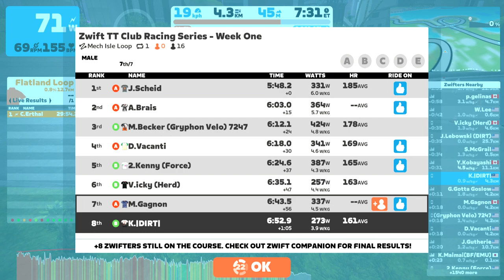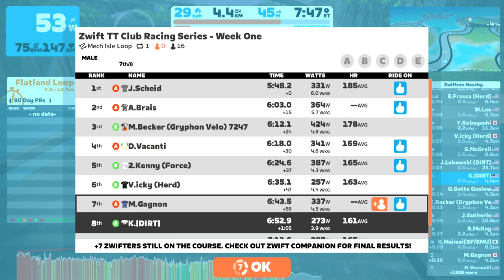Zwift TT Club Racing Series - Week One (B) on Mech Isle Loop in Makuri Islands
The Time Trial. Cycling’s true leveler - just you and your legs versus everyone else in the field.

Come join Zwift TT Club on Zwift for more Time Trial event information! ... 22efe/home

Join us as we embark on a five-week series - each week you will have multiple chances to set your best time on the same route, with your best time counting in the standings! How will you stack up against the rest of your Category?

Over the course of the five weeks, we’ll be increasing the distance of the event, starting with a chaotic 4km event before ending the series with a more measured 23km.

Check out Zwiftpower after your event to see how well you stack up against the competition, both on the course, and on the overall General Classification across the entire series.

Don’t forget to check you’re using the fastest bike frame and wheels available to you!

Week One - December 5-11
Route - Mech Isle Loop
World - Makuri Islands
Distance - 4km (2.5 miles)
Elevation - 38.7m (127’)
Lead In - 0.0km (0.0 miles)

Zwiftpower Standings: league.php?id=1347

Week Two - December 12-18
Route - Watopia Flat Route
World - Watopia
Distance - 10.3km (6.4 miles)
Elevation - 54m (177’)
Lead In - 0.5km (0.3 miles)

ZwiftPower Standings: league.php?id=1348

Week Three - December 19-25
Route - Island Hopper
World - Makuri Islands
Distance - 17.9km (11.1 miles)
Elevation - 128.5m (422’)
Lead In - 0.15km (0.1 miles)

league.php?id=1349

Week Four - December 26-January 1
Route - Tick Tock
World - Watopia
Distance - 16.8km (10.4 miles)
Elevation - 44m (144’)
Lead In - 2.4km (1.5 miles)

league.php?id=1350

Week Five -January 2-8
Route - Casse Pattes
World - France
Distance - 23km (14.3 miles)
Elevation - 145m (476’)
Lead In - 0.9km (0.6 miles)

league.php?id=1351

Overall Series GC: league.php?id=1352